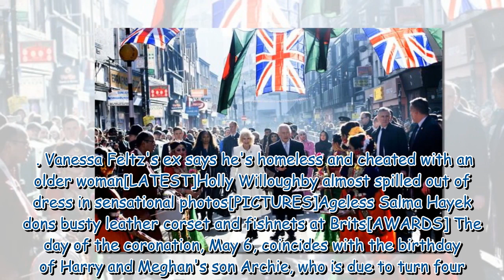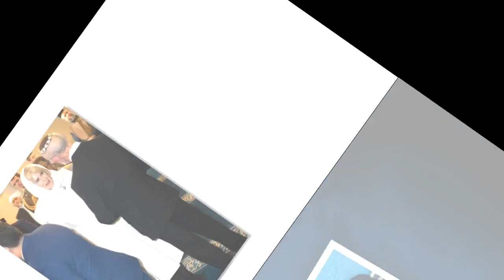Karren Brady issues plea to Camilla over 'frugal' Charles